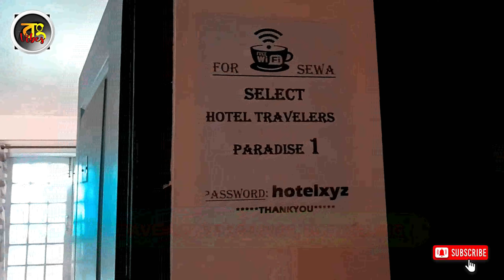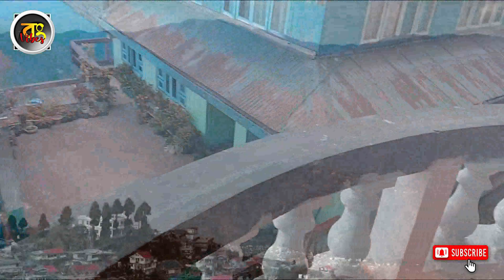Christmas Eve at Darjeeling | দার্জিলিংয়ে কাটানো খ্রিস্টমাসের সন্ধ্যে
Christmas Eve at Darjeeling | দার্জিলিংয়ে কাটানো খ্রিস্টমাসের সন্ধ্যে @bongvibeskolkata

থাকা খাওয়া হোটেল বিস্তারিত
"HOTEL TRAVELLERS PARADISE"